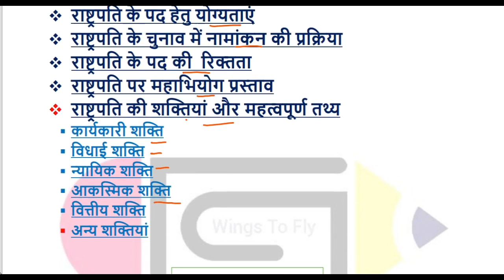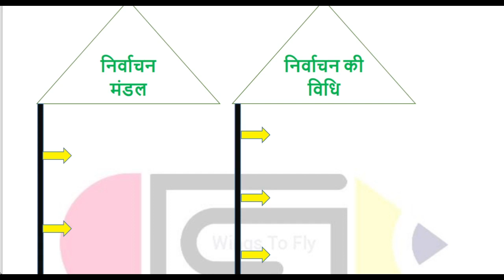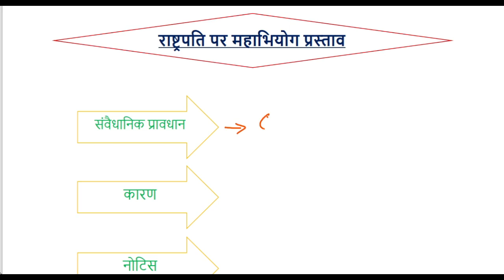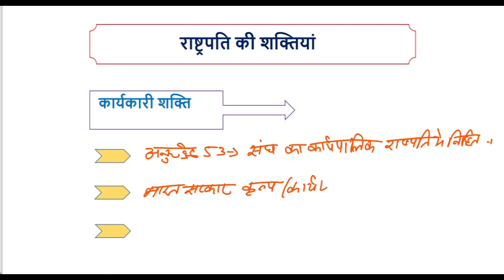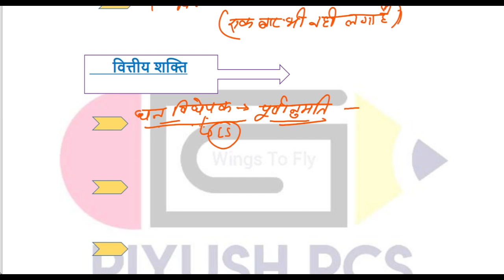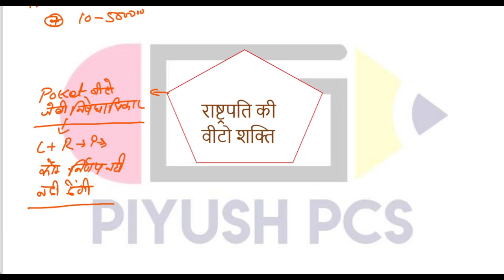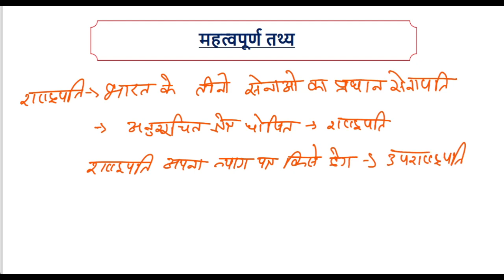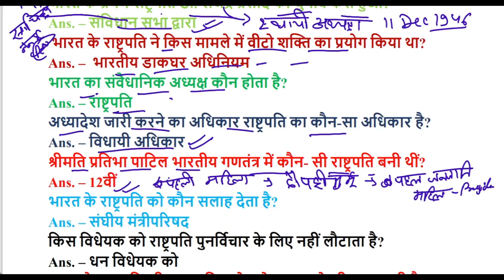राष्ट्रपति|राष्ट्रपति से जुड़े सभी Concepts|Diagram method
Hello

Thanks.